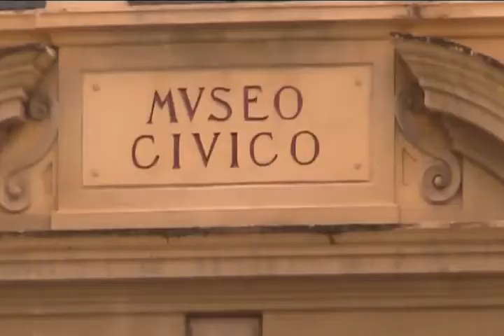Progetto archeologico per le scuole al museo